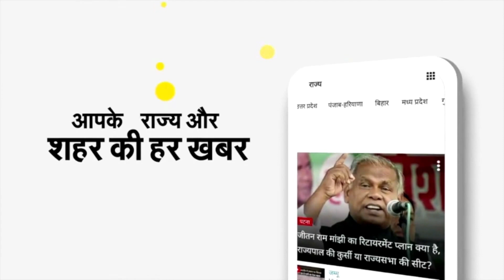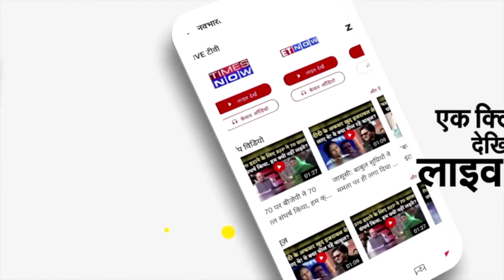JOb में ठेकाप्रथा शुरू हो गई तो Government की कार्यकुशलता क्या , Agnipath पर बोले Jayant Choudhary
अजमेर में महर्षि दयानंद सरस्वती निर्वाण स्मारक न्यास की ओर से आयोजित सामवेद पारायण यज्ञ की रविवार को पूर्णाहूति हो गई। इस दौरान मुख्य अतिथि के तौर पर राष्ट्रीय लोक दल के मुखिया व राज्यसभा सांसद जयंत चौधरी यहां उपस्थित रहे। उन्होंने यज्ञ में आहूति देकर विश्व के कल्याण की कामना की। साथ ही देश में अच्छी बारिश की भी परमपिता परमात्मा से प्रार्थना की।

चौधरी ने इस दौरान मीडिया से बातचीत करते हुए केन्द्र सरकार पर जमकर निशाना साधा।